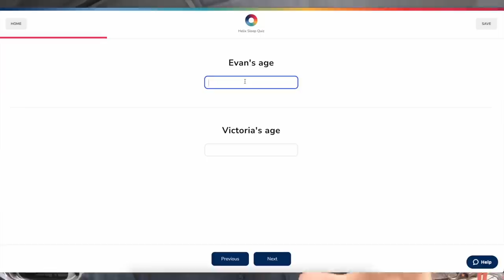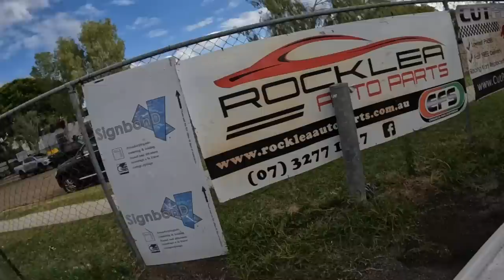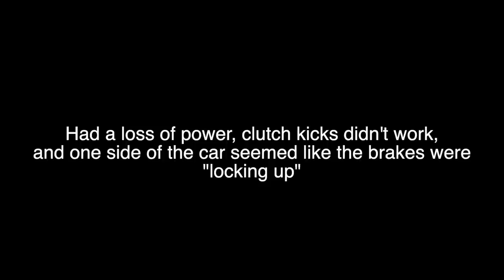Drifting my new Ford Falcon AU - THE MOST UNDERRATED DRIFT MISSILE EVER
The world must know about the greatness of the AU... It was so amazing thrashing this car around on drift day 1!